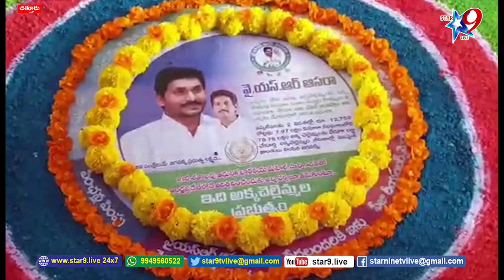వైఎస్సార్ రెండవ విడత ఆసరా కార్యక్రమంలో పాల్గొన్న ఎమ్మెల్యే ఎం ఎస్ బాబు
// star 9 live// వైఎస్సార్ రెండవ విడత ఆసరా కార్యక్రమంలో పాల్గొన్న ఎమ్మెల్యే ఎం ఎస్ బాబు// MLA MS Babu participating in the second installment of YSSAR support program//    / Disclaimer - videos is for educational purpose only.copyright disclaimer under section 107 of the copyright act 1976, allowance is made for "fair use" for purposes such as criticism, comment, news reporting ...//